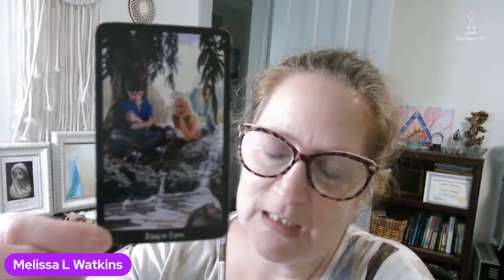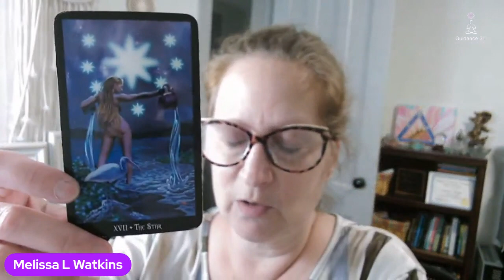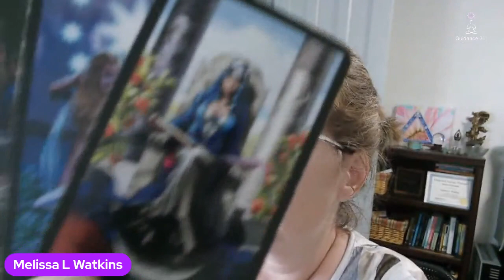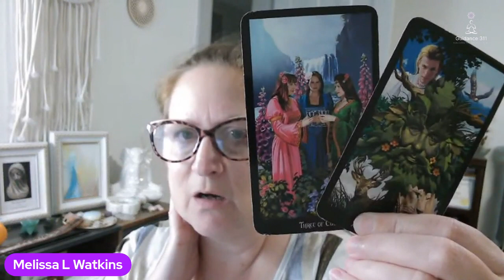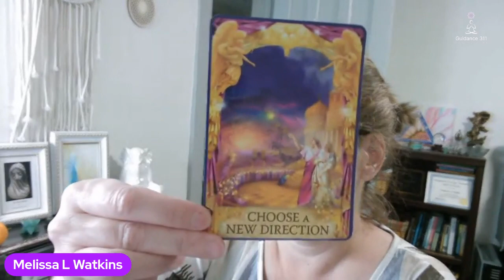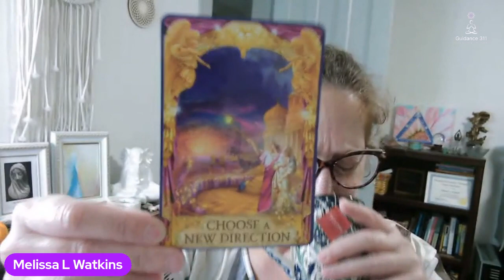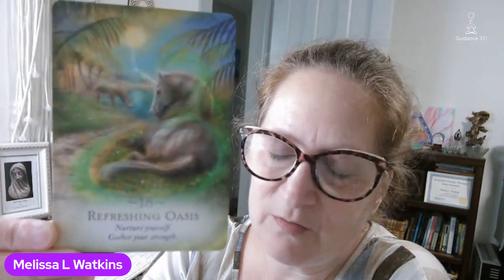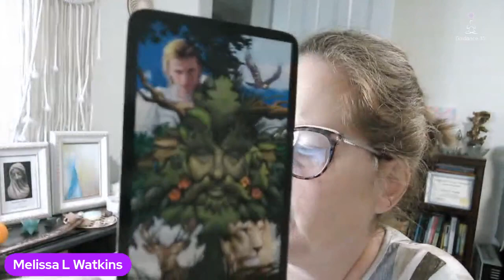Great Reward-Daily Guidance, Updates and More!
✓Integrated Energy Therapy (IET®),
✓readings,
and Living in Love Community...

*I am not a medical professional nor a legal advisor. These readings/messages do not take the place of medical or legal counsel. Any major decisions should be consulted by a professional.Please take what resonates with you and leave the rest for others. Blessings, M xo